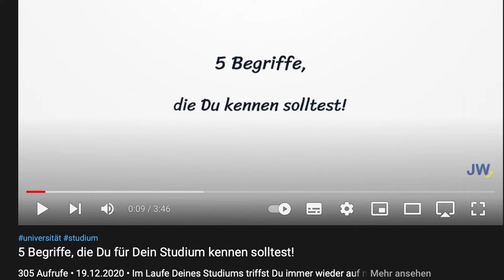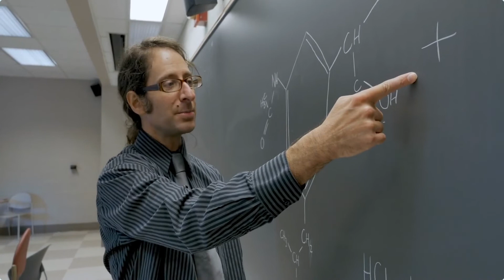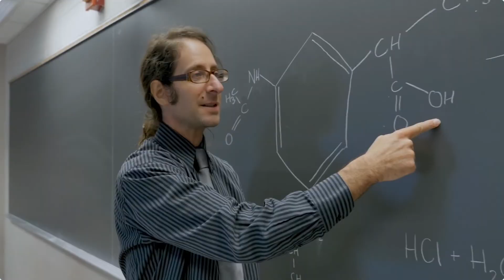5 Studienbegriffe, die du kennen solltest! #2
Heute gibt's für euch den zweiten Part dieser Reihe. Diese 5 Studienbegriffe solltest du kennen, falls du bald mit einem Studium anfängst.
Viel Spaß!

Frisch aus der Schule und keinen Plan von deiner Zukunft? Kennen wir!
Bei uns findest du deshalb das Wichtigste zu Studiengängen und Ausbildungen kurz und kompakt zusammengefasst.
Wir haben es uns außerdem zur Aufgabe gemacht jungen Leuten einen Einblick in die Organisation und Struktur des Bildungssektors zu verschaffen. Welche Berufsbranchen sind unterbesetzt, welcher Arbeitsmarkt hat die besten Zukunftsaussichten und wie funktioniert das Ausbildungs- und Hochschulwesen?
Hast du dir diese Fragen schon mal gestellt? Dann klick' dich durch unseren Kanal!
Herzlich Willkommen bei JobWiki

JobWiki ist eine Mitproduktion der G&K Mediengestaltung in Bonn.
Alle Rechte sind vorbehalten.